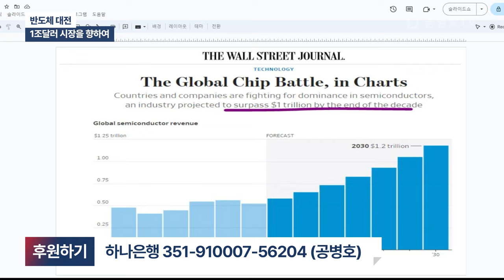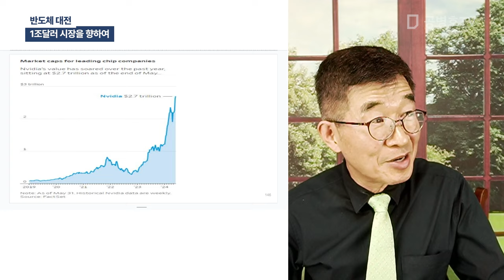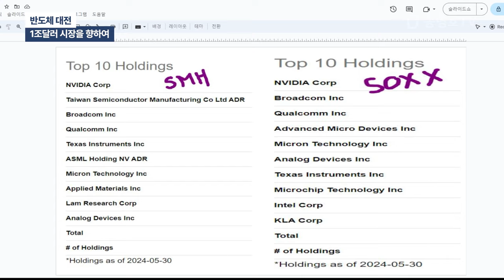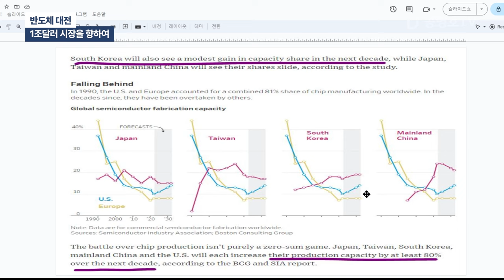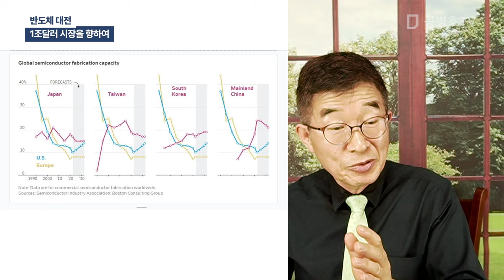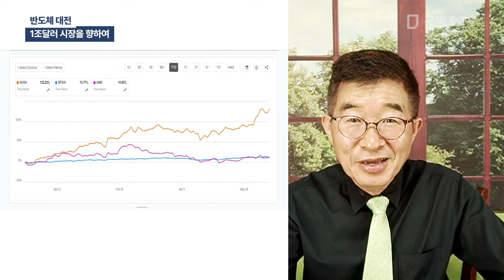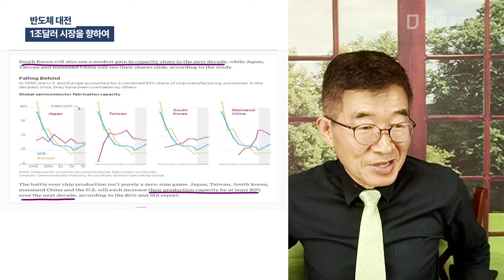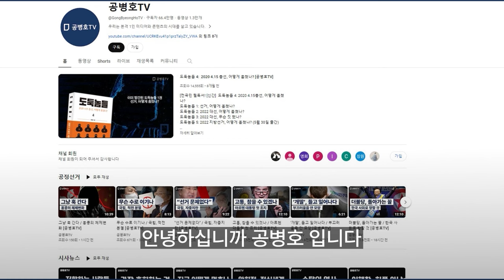반도체 대전 / 1조달러 시장을 향하여 [공병호TV]